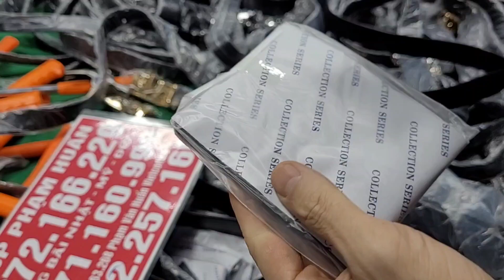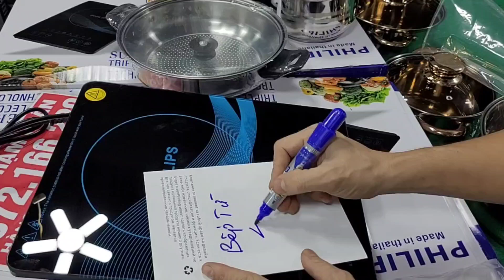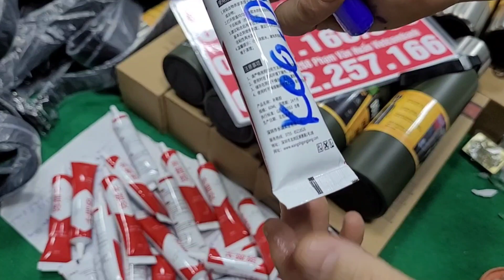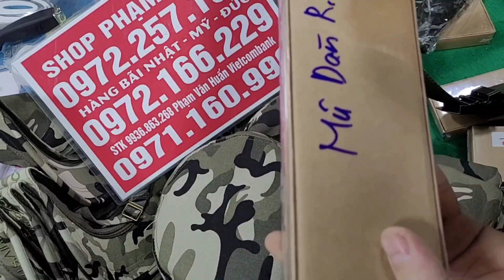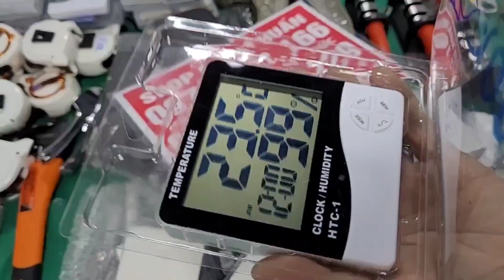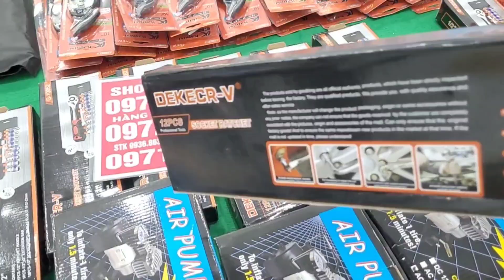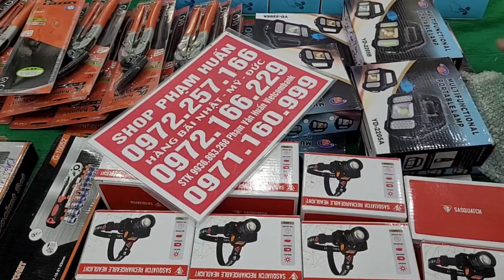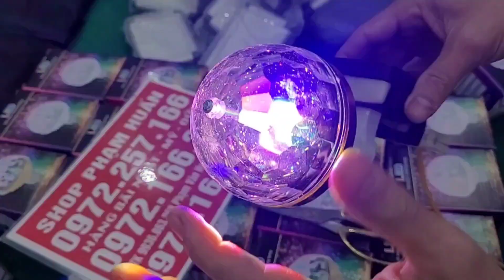XẢ XẢ XẢ 10K HÀNG BÃI NHẬT